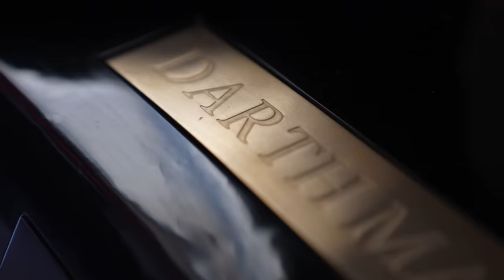Shoulder Tapping Prank in the Library!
In this video we go to Disney World and mess around in the library. Enjoy!